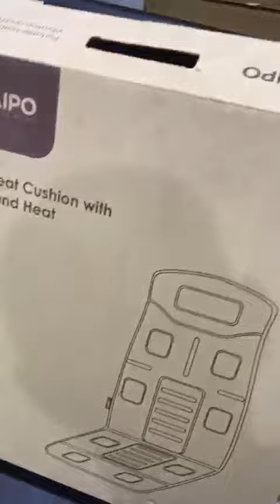September 20, 2021